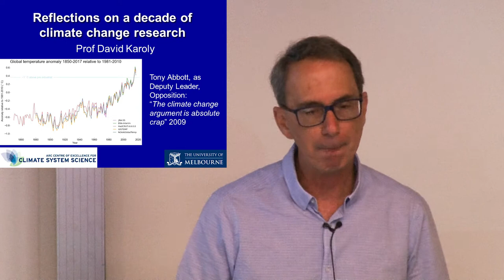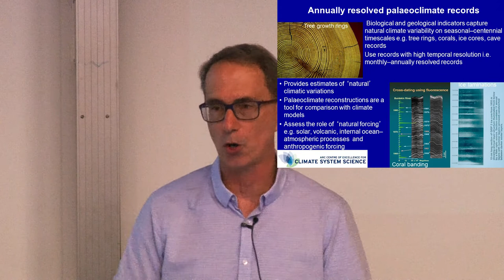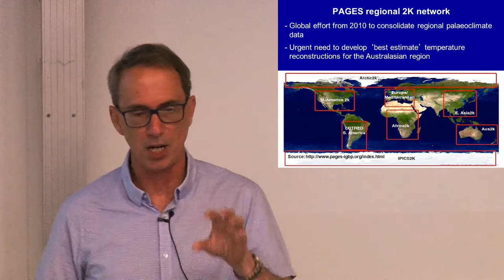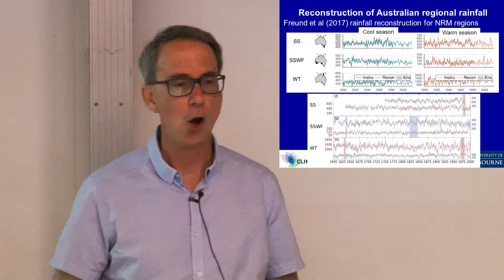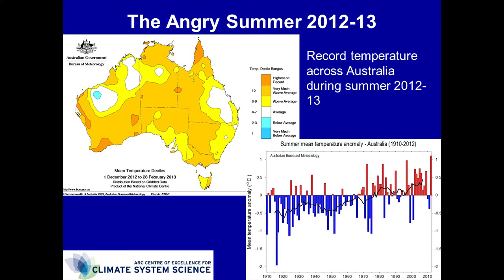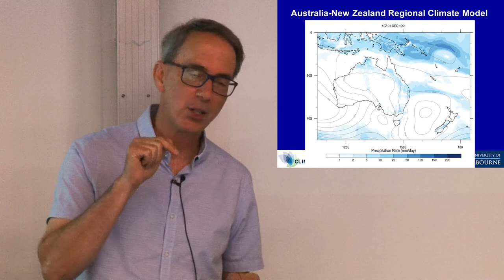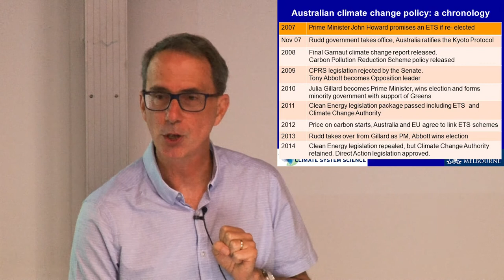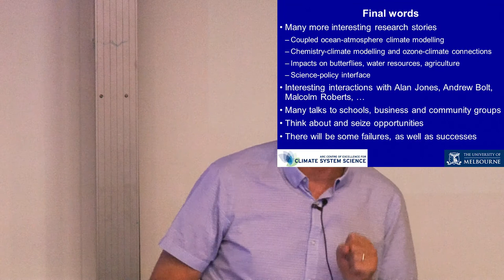David Karoly - Reflections on a decade of climate research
On 14 February 2018 Professor David Karoly gave a talk to friends and colleagues about his ten year tenure as Professor of atmospheric sciences at the University of Melbourne. He spoke of his research and the many students and postdocs who contributed the bulk of the research outputs in his team. He also reflected on his embrace of media engagement and policy development despite (or perhaps because of) the controversies he found himself at or near the centre of.